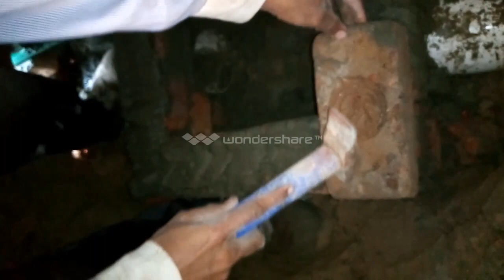mini sewer Manhole installation